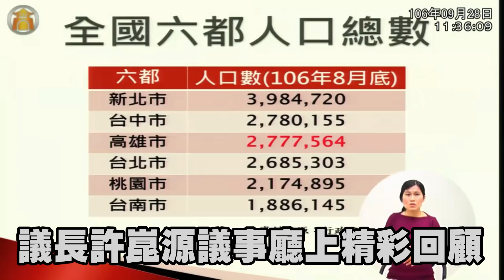哀慟~議長許崑源議事廳上精彩片段回顧~內有可能被提罷免的議員黃捷、林智鴻、邱俊憲、高閔琳、黃文益.....等